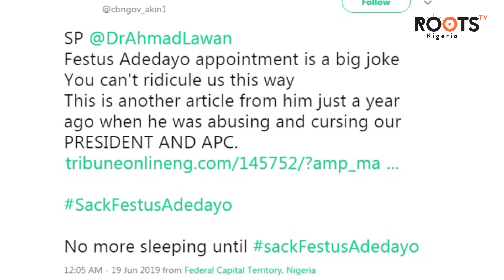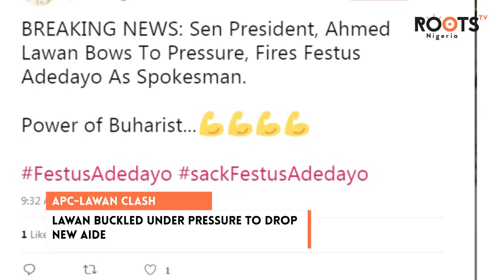Could Lawan Be a PDP Mole?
Senate President Ahmad Lawan’s New Appointments have got many questioning his loyalty to his party the APC.